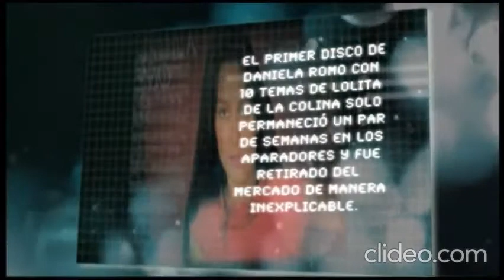LOLITA DE LA COLINA RECLAMA AUTORIA DE "POR COBARDÍA" A LILA DENEKEN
Composición de Lolita De la Colina, Cantautora mexicana.
Material propiedad de TV Azteca.